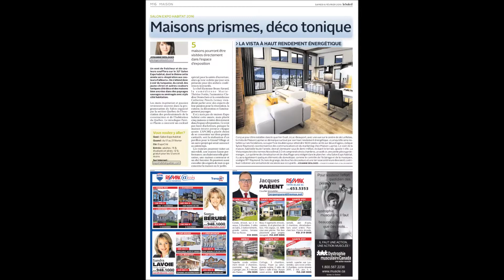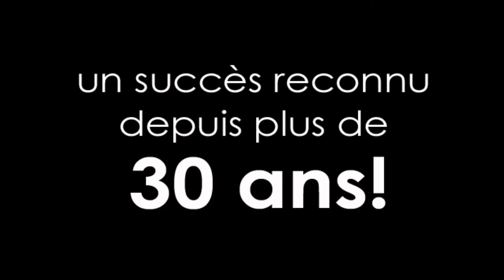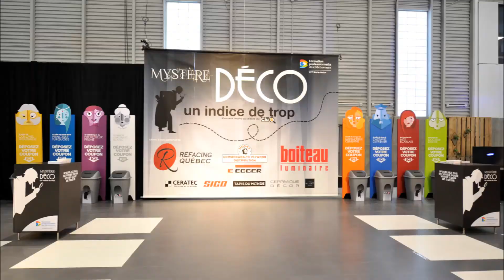Expo habitat Québec - résumé de l'édition 2016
Un bref aperçu l'édition 2016 du salon Expo habitat Québec.